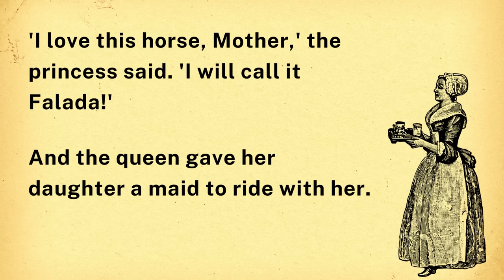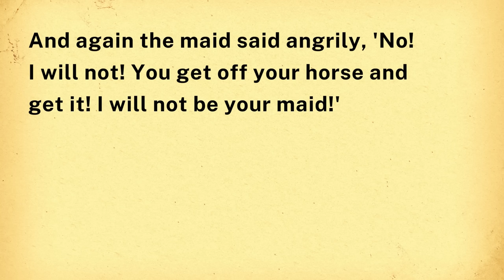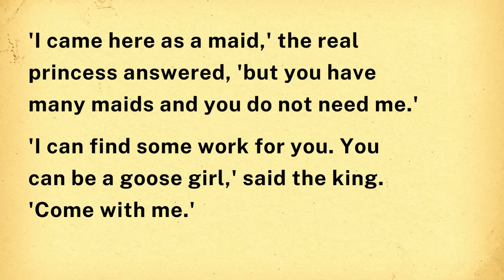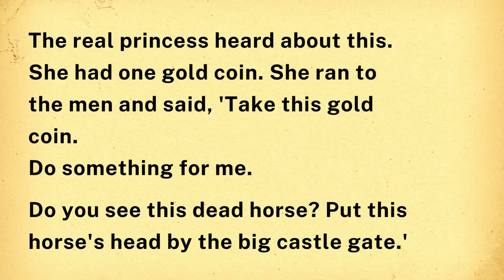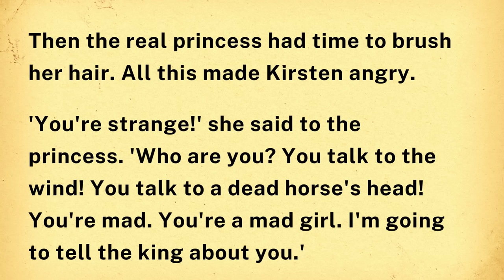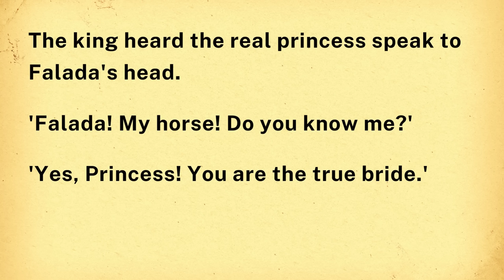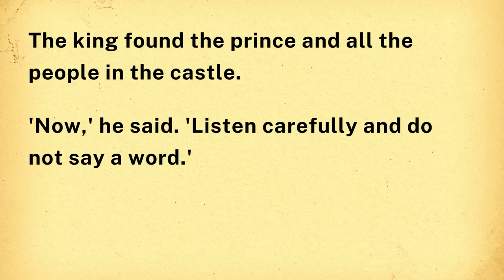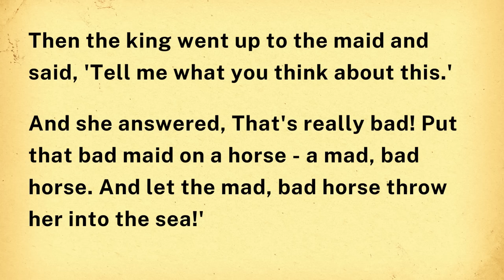Learn English Through Story for Beginner | English Story for listening | English Listening Practice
Learn English Through Story for Beginner | English Story for listening | English Listening Practice | Graded Reader

Are you a beginner looking to improve your English language skills through captivating stories? Look no further!

In this video, we present an engaging English story specifically designed for beginners. It's not just any story; it's a powerful tool for enhancing your listening comprehension and language proficiency. Our carefully chosen story is tailored to help you grasp new vocabulary, sentence structures, and idiomatic expressions while enjoying an entertaining narrative.

🌟 Key Features of this English Story:

Suitable for beginners and English learners of all levels.
Engaging narration with clear pronunciation and natural pacing.
Subtitles included for easy understanding.
A heartwarming love story that will keep you entertained while learning.